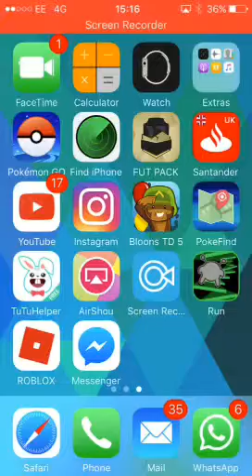Fifa pack opening